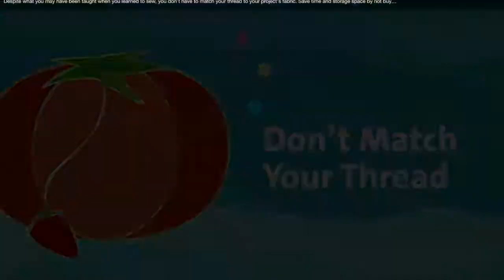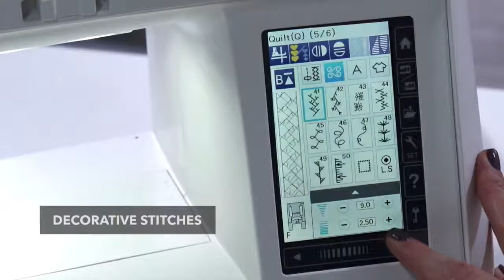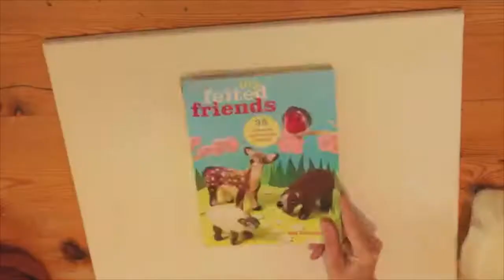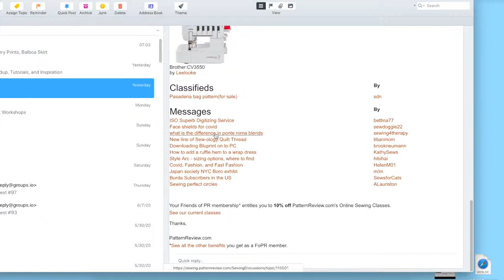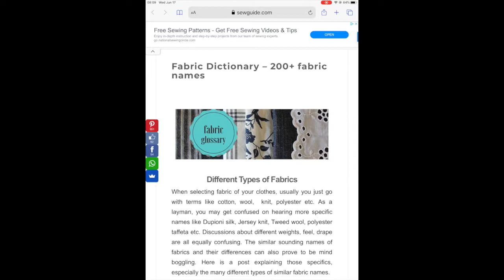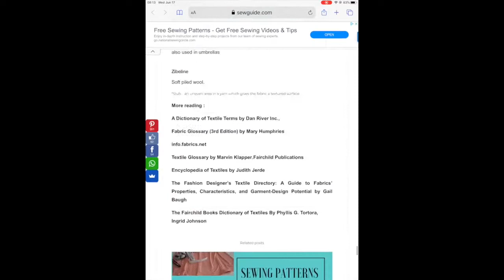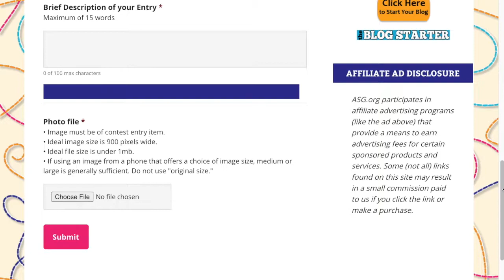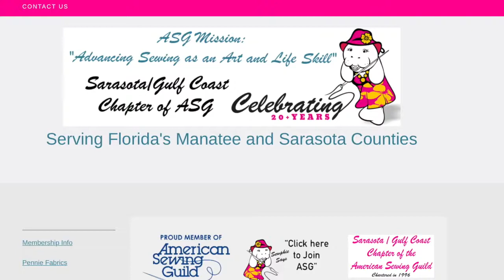Our Chapter Programs are on ZOOM!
Sarasota Gulf Coast Chapter Program for June 17, 2020. In this first meeting we bring you an ASG interview with Gail Yellen, matching threads, machine appliquè tip, intro to our Zoom lingerie group, cute owl felting project, a tour of ASG's website, ours and other sewing sites with resources to get you through sewing at home.
Our in person meetings have been suspended with Covid so we have moved them online! Join us for our continued series of virtual programs on Zoom with your ASG friends on the third Wednesday of each month.